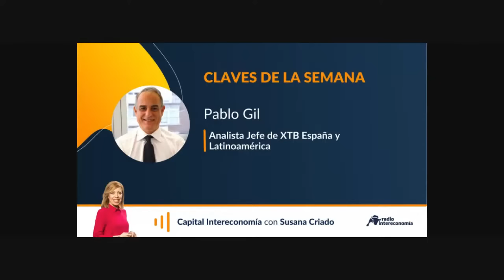Las claves de la semana en las bolsas y mercados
Colaboración con @Intereconomiamedia y @susanacriado7576 el 25 de noviembre del 2022.

Las nuevas señales de los bancos centrales para reducir el ritmo de aumentos de tipos de interés devolvió parte de la confianza a los inversores a pesar de que el BCE reiteraba su compromiso para subir tipos de interés incluso en caso de recesión. Sin embargo, la situación de Covid en China reavivan los temores a restricciones más amplias y nubla las perspectivas de la segunda mayor economía del mundo. ¿Qué está pasando con el petróleo y su precio y con Rusia? ¿Cómo ha sido la evolución de la inflación? ¿Cómo serán las reuniones de los bancos centrales? ¿Habrá recesión? ¿Qué pienso del rebote que estamos viendo?